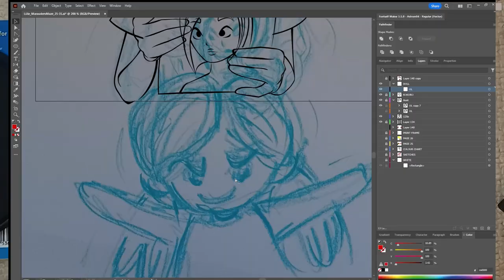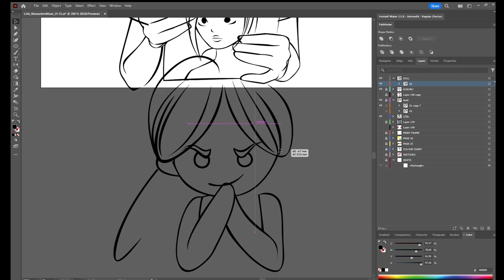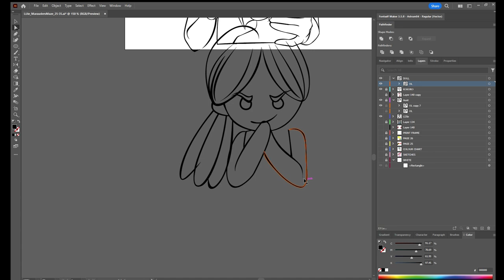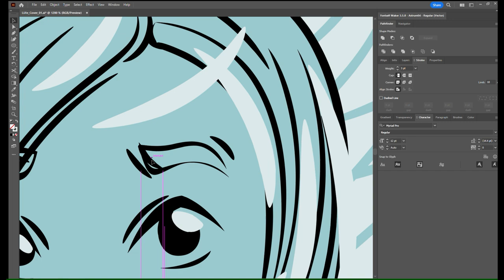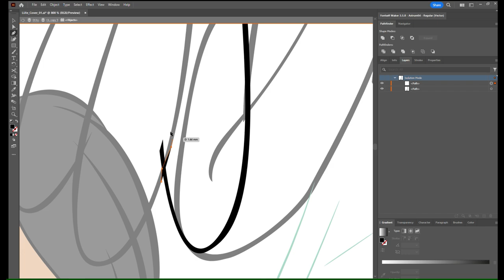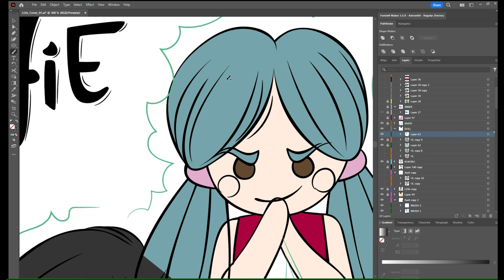Li Jie 01 - Cover Illustration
I forgot to record all of what I did in Illustrator so it's just a few clips this time.